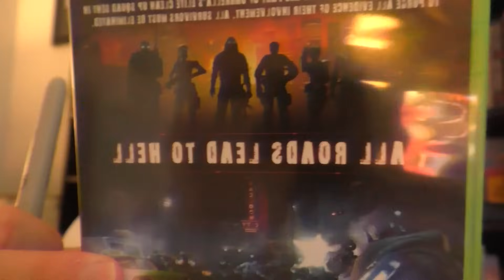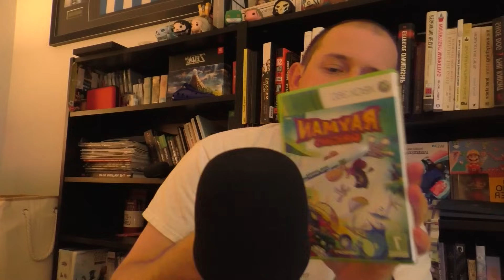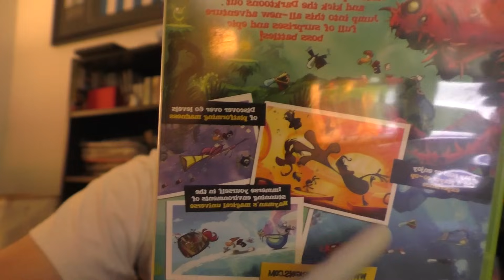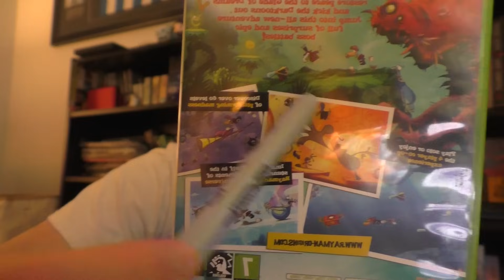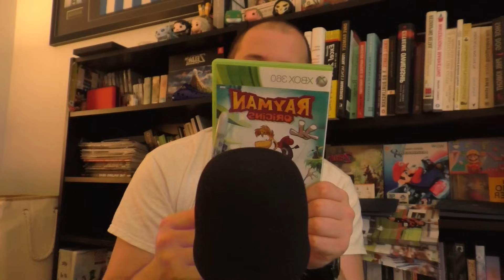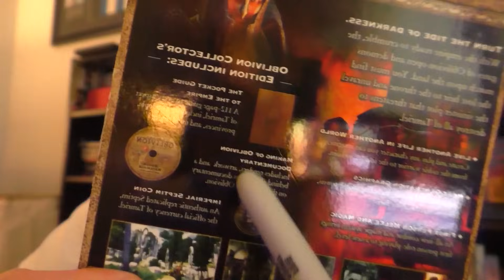ASMR Tracing My Xbox 360 Games and Rambling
😴 ASMR?